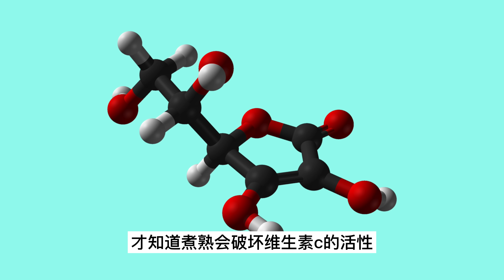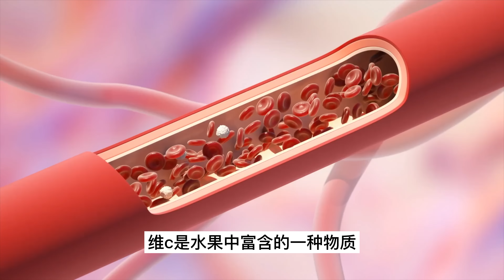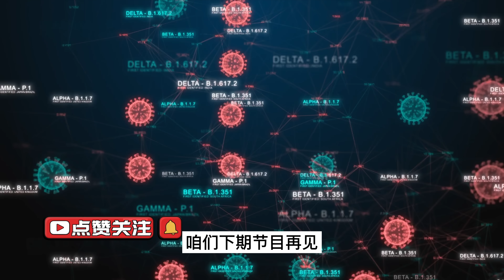維生素C傳奇，什麼是大樣本隨機雙盲實驗？現代醫學的開山之作，我們要不要每天補充維生素C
在欧洲的大航海时期
有一种怪病时常发生在船员身上
有多怪呢
只要船员水手在大海上待的时间久了
就会出现牙龈萎缩
牙根变黑皮肤出现斑点等症状
青一块紫一块
皮下还会出血
就跟刚被别人拳打脚踢过一样
慢慢会发展成全身皮肤溃烂
最终一命呜呼
这简直成了航海家们的噩梦
就因为这个病
让很多人觉得
大海好像有一种不可侵犯的神圣感